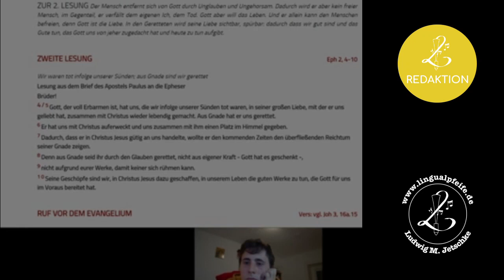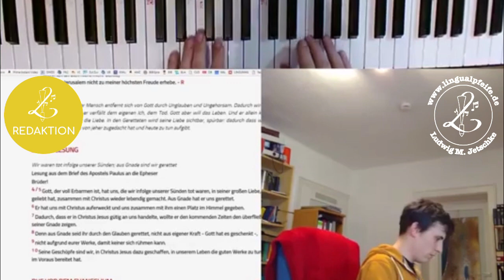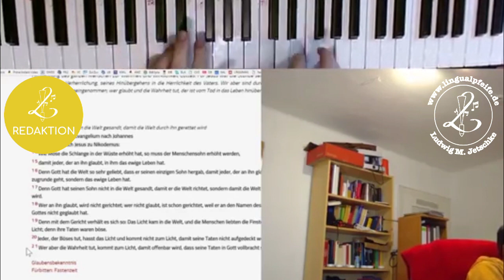Die BACH-Choräle, die in keinem Kirchenmusiker-Regal fehlen dürfen, Heinrich Schütz und Joh 3,16